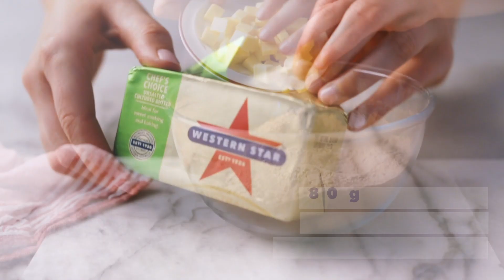Triple Chocolate Hot Cross Buns Pull Apart Recipe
Homemade chocolate hot cross buns recipe perfect for Easter baking.

These chocolate hot cross buns have little bites of chocolate chips inside them too!  Make a beautiful hot cross bun dough with dutch chocolate then form into an easy chocolate pull-apart bun loaf.  These chocolate hot cross buns are a wonderful way to have an Easter party.

▶ Get the recipe for Chocolate Hot Cross buns pull-apart from Western Star via myfoodbook